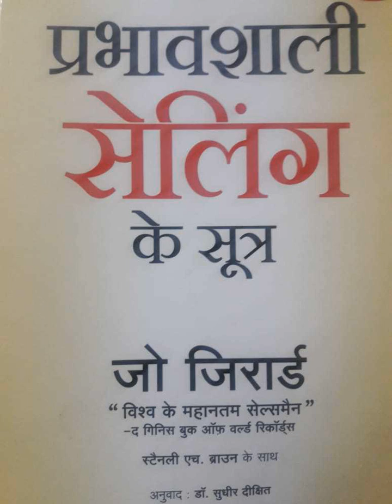Prabhavsali selling ke sutra by jo jirad_chapter no 13_Hindi audio books